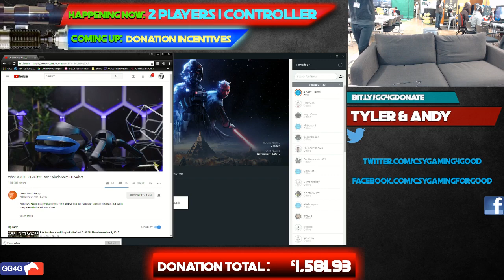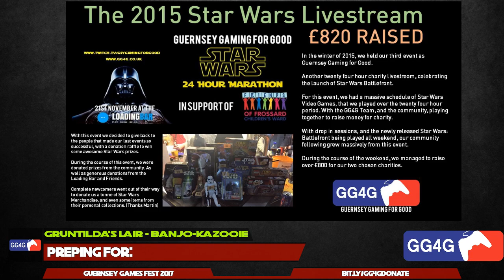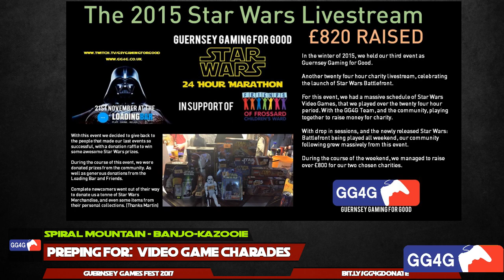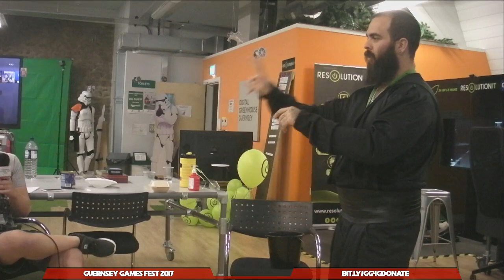Guernsey Gaming Fest 17 || Batttlefront 2